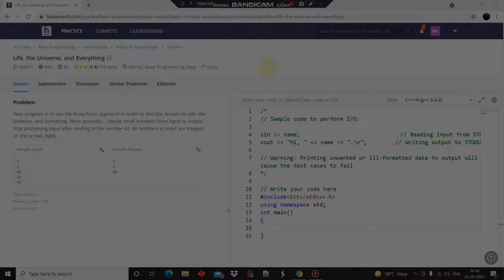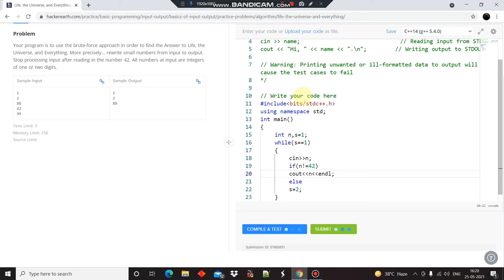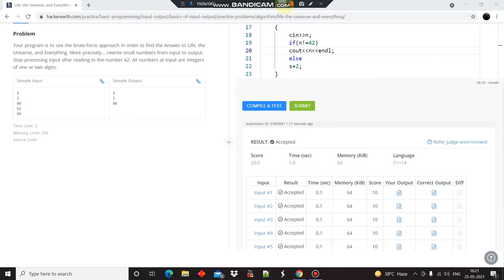Hackerearth | Life, The Universe, and Everything | C++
Be a problem solver😇